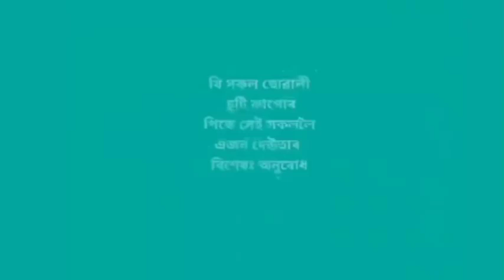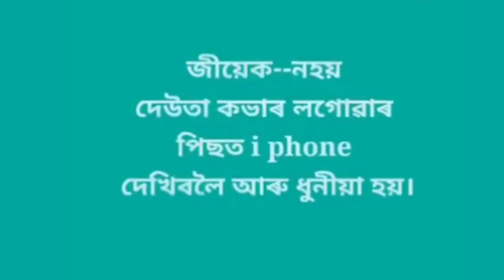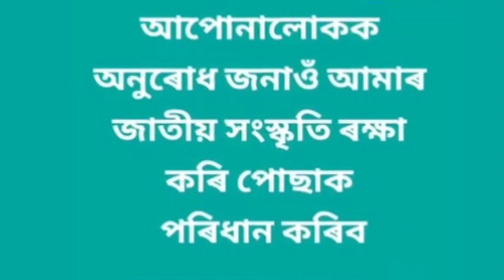iPhone ৰ লগত চুটি কাপোৰৰ সম্পৰ্ক ।